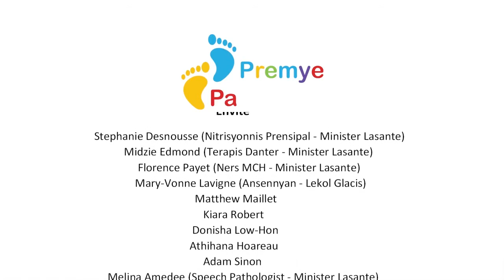Premye Pa - Part 2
Discover more about Early Childhood Development in our three-part video series. Part two of video series offers insight on nutrition, dental health, and the developmental stages of infants from three health experts – Mrs Stephanie Desnousse, Principal Nutritionist from Department of Health, Ms Midzie Edmond, Dental Therapist and Ms Florence Payet, Maternity and Child Health Nurse. This episode also shares a segment on art with the participation of children from Glacis Primary School. It ends with Mrs Melinda Amdee who highlights the importance of supporting children’s language development in the early years.
This talk show has been developed in line with the IECD’s mandate to promote the importance of Early Childhood Care and Education and provide information and advice on good practices among parents and the population in general.